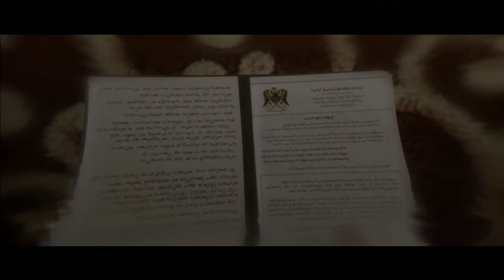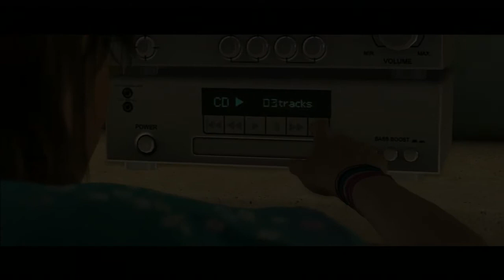Beyond Two Souls Walkthrough German Part 2 [PS3]